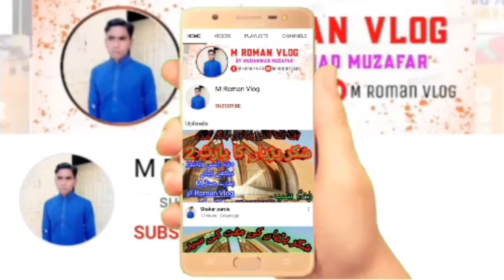Protocol wala Faqeer |Imran Cobra & Javed Sheikh new Funny video |Punjabi Comedy Video